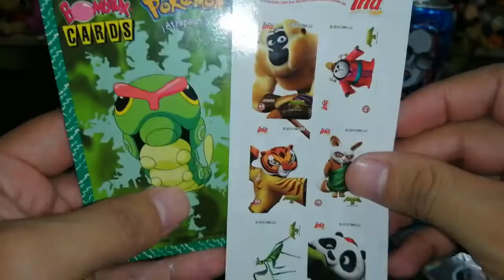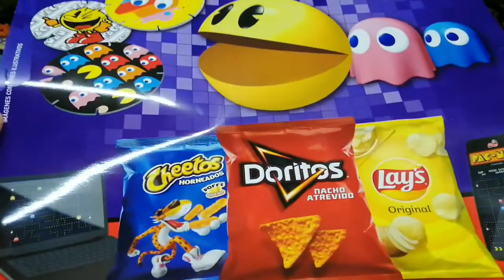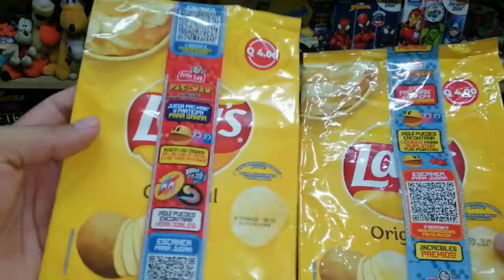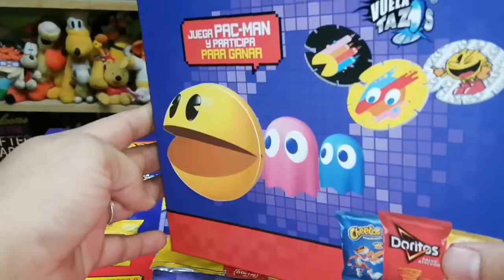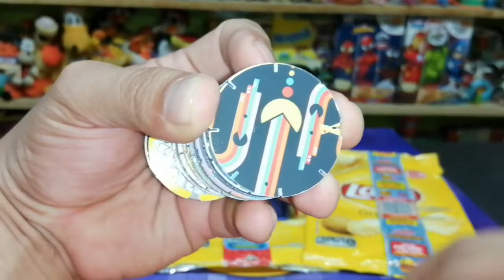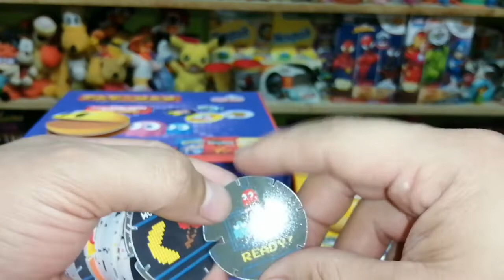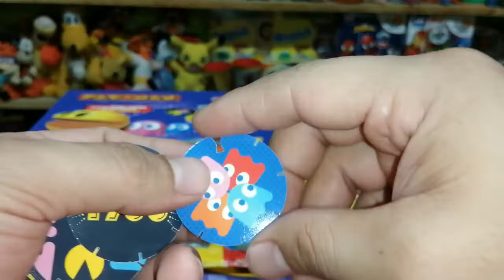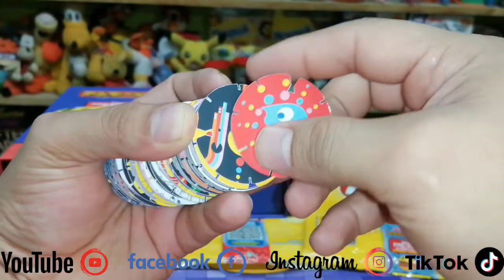Fritolay me regalo la Coleccion Completa de VuelaTazos Pacman 2022